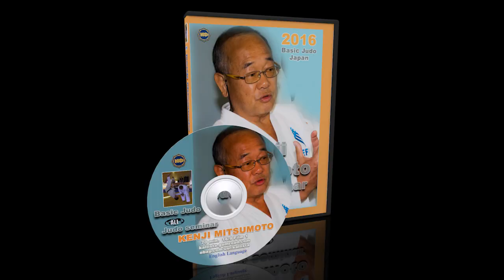Basic judo. Kenji Mitsumoto. Film 1.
In the film, you will see one of the best judo trainers in Japan, 7th dan Kenji Mitsumoto. During his coaching career, he has trained 30 athletes champions of the World and Olympic Games. Kenji Mitsumoto is an international instructor at Tokai University, Japan Judo Federation, Kodokan, judo's NPO. In 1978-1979 he was the head coach of the Swiss national team. From 1984 to 1991, head coach of Takanawadai High School, Tokai University. From 1991 to 1994 he was the head coach of the Danish national team. From 2007 to 2010, the head coach of the Chinese national team. As a judo specialist, he is constantly invited to conduct seminars around the world. In the film, Kenji Mitsumoto conducts a workshop for coaches on basic judo. Here he analyzed the methods of protection against tricks and throws. He talked about the ways and methods of falling. He pointed out the mistakes made during teaching. He showed how to move around correctly. You will see some preparatory exercises for beginner judokas. The film is intended for coaches and athletes, as well as judo lovers.
Download more than 80 judo and sambo films at this
Direction:  Judo
Time:          70 min./1DVD
Author:          Pavlov D.
Language:  English
Fomat of video:  PAL (DVD: 0/All)
Year:           2021
Shooting:  Denmark